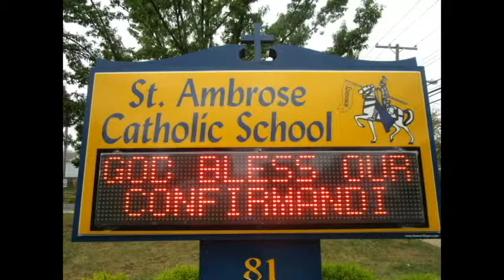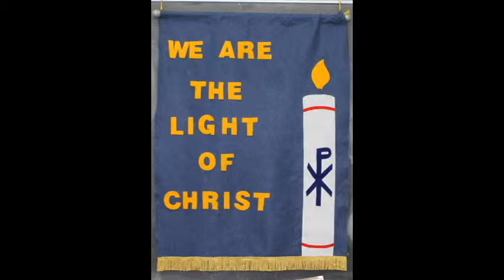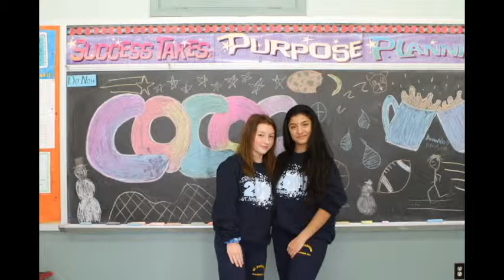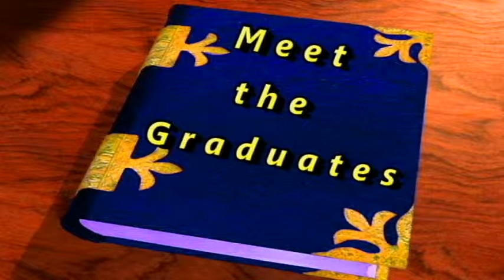St. Ambrose Class of 2019